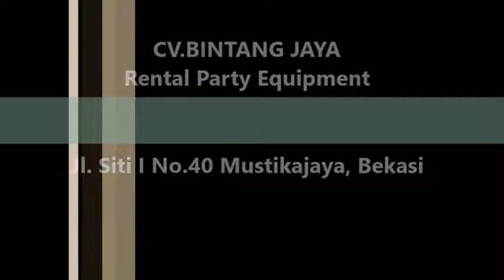Menyewakan Kursi Tiffany di Jatiwarna Bekasi,WA.0812-8620-3076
Pelayanan 24 Jam :

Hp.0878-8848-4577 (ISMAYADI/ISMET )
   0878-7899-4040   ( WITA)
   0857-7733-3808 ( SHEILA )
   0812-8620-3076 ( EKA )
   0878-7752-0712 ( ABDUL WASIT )